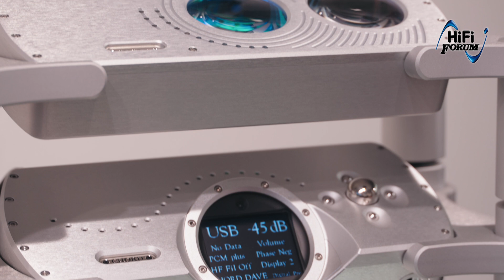HighEnd 2023 | Chord | Ultima Vollverstärker Weltpremiere & Vor- & Endstufe, DA-Wandler | HiFi Forum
In diesem Video stellt Michael von 3h Vertrieb die Produkte und Technologien von Chord Electronics vor. Er präsentiert verschiedene High-End-Audio-Geräte, darunter den Ultima 2 Monoblock, die Pre2 und Vorstufe 3 Vorverstärker, und die Ultima 5 Stereo-Endstufe. Besondere Aufmerksamkeit wird dem digitalen Wandler "Dave" und dem tragbaren Digital-Analog-Wandler und Kopfhörerverstärker "Mojo 2" gewidmet.

00:00 Intro
00:33 Chord's Kerntechnologie und Schaltnetzteile in HiFi-Geräten
01:16 HiFI Ultima 2 Monoblock, Pre2 Vorstufe, Ultima 5 Stereo-Endstufe, Pre3 Vorstufe, Ultima 6 Endstufe
1:56 Digitaltechnologie und seine Innovation
02:55 Ultima Volllverstärker Weltpremiere
03:47 tragbare DA-Wandler-Lineup
05:26 Chord Electronics im HiFi Forum Baiersdorf